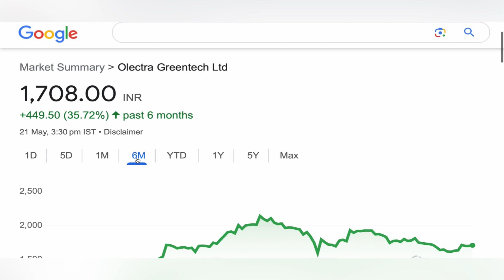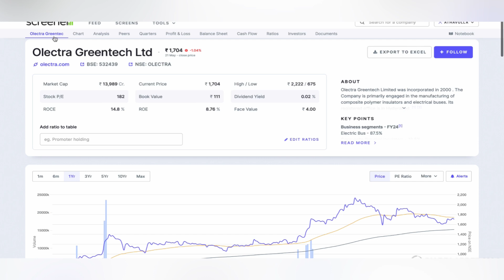OLECTRA GREENTECH LTD SHAREA ANALYSIS ☸️ OLECTRA GREEN TECH SHARE NEWS BIG UPDATE TARGET 23-05-2024